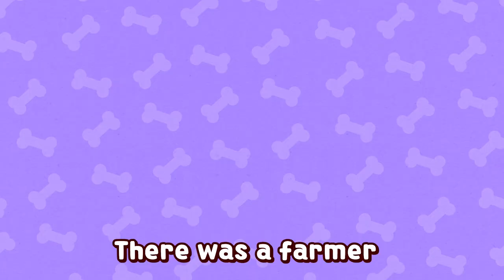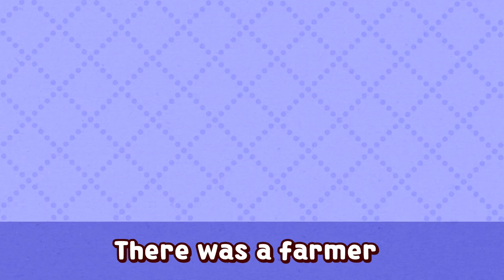BINGO | Kids Song | Katuri Song | Superwings Song | Nursery Rhymes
▼ Toy